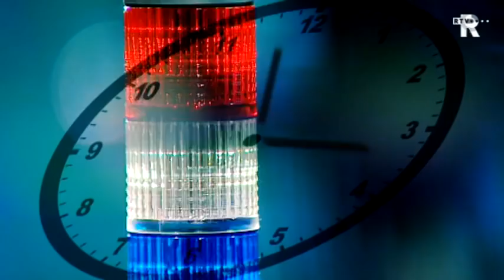Nieuwe radiotijden op Radio Rijnmond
In deze video maak je kennis met de presentatoren van Radio Rijnmond en de nieuwe programmering per 1 april.